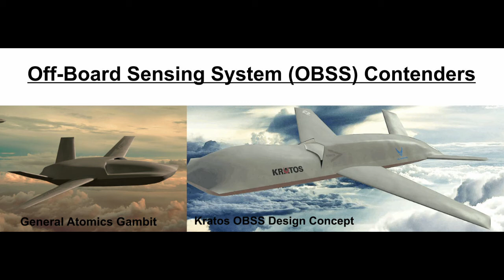NEW STEALTH DRONE! - General Atomics Gambit (OBSS)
In this video, we will examine the newly revealed General Atomics Gambit. The Gambit is a stealth drone developed for the U.S. Air Force's (USAF's) Off-Board Sensing System (OBSS) program. I hope you will enjoy this video!